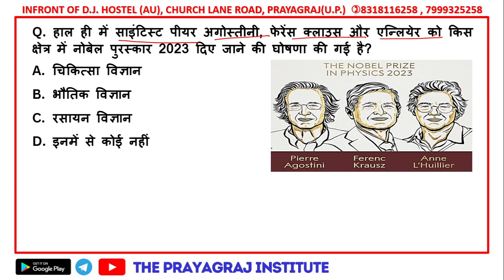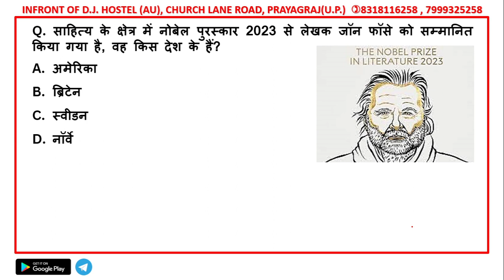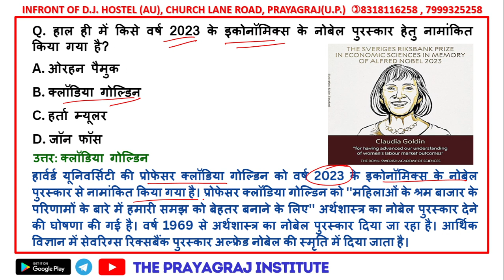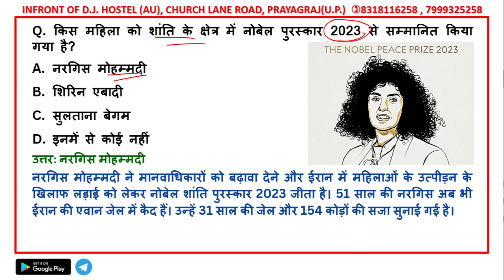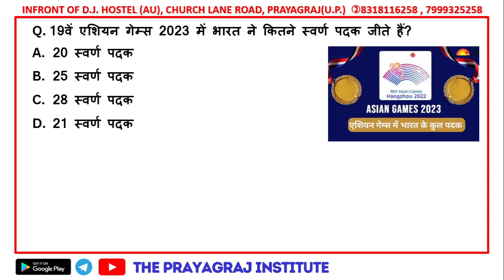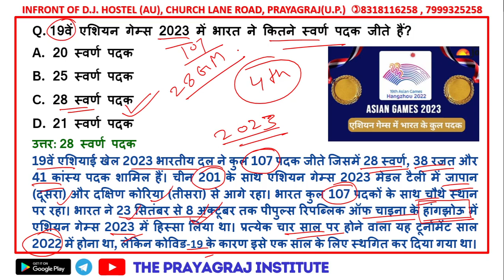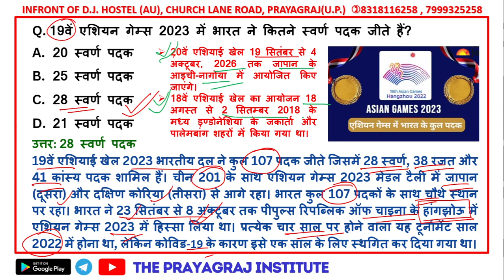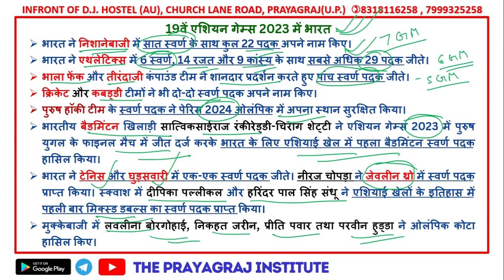NOBEL PRIZE 2023 I NOBEL PEACE PRIZE I MEDICINE I CHEMISTRY I LITERATURE I PHYSICS I ASIAN GAMES